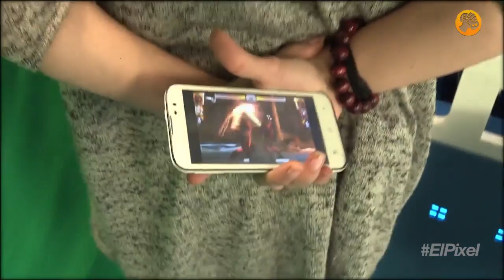El Píxel 4K 2x107: PayDay 2 Regresa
El universo de las Inteligencias Artificiales ya puede marcar el día de hoy en su calendario de avances. Google, o más en concreto su filial DeepMind, acaba de inventar una IA que se enseña cosas a sí misma, que aprende de sus errores y busca soluciones nuevas a problemas complejos.  PlayStation Vita, líder de ventas esta semana en Japón y hasta por encima de New Nintendo 3DS.  Hotline Miami 2 Wrong Number llenará de pólvora nuestro salón el 10 de marzo.  Payday 2 sale en junio en Xbox One y PlayStation 4. Llegará con la llamada Crimewave Edition, versión remasterizada y 1080p que incluirá una serie de extras y todos los DLCs del pasado año, entre ellos The Big Bank Heist.